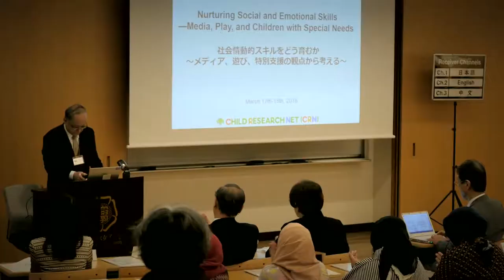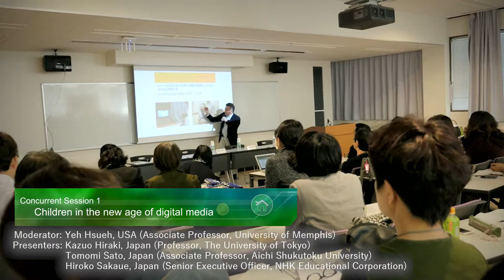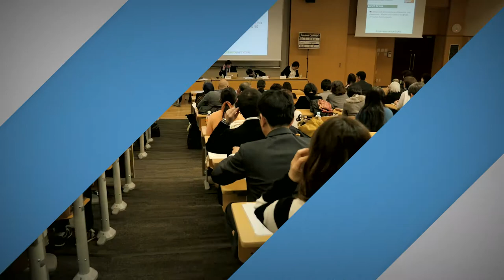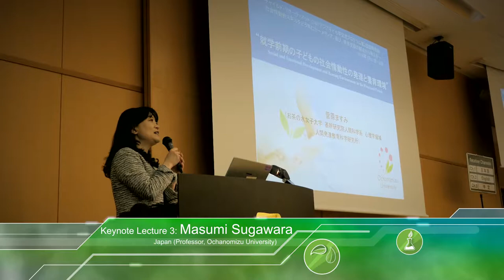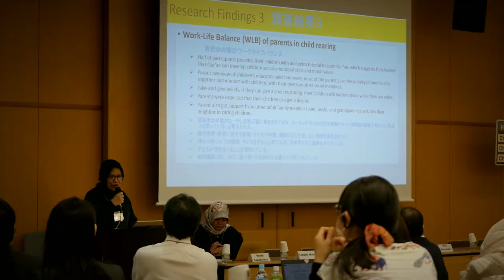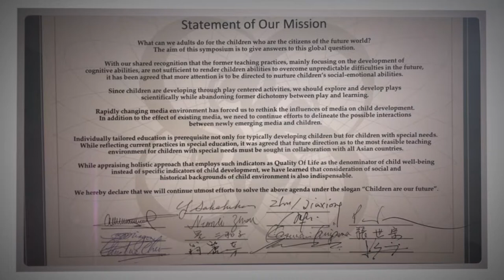Second International Conference of Child Research Network Asia (CRNA)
Brief overview of the Second International Conference of Child Resarch Network Asia (CRNA)

[Date] March 17th-18th, 2018
[Venue] Ochanomizu University, Tokyo, Japan
[Host] Child Research Net, BERD (Benesse Educational Research and Development Institute), Ochanomizu University Institute for Education and Human Development

■Program

Day 1

Keynote 1: Yuichiro Anzai, Japan (President of the Japan Society for the Promotion of Science)
Keynote 2: Fasli Jalal, Indonesia (Professor, State University of Jakarta)

Concurrent Session 1 Children in the new age of digital media
Moderator: Yeh Hsueh (Associate Professor, University of Memphis, USA)
Presenters: Kazuo Hiraki (Professor, The University of Tokyo, Japan)
Tomomi Sato (Associate Professor, Aichi Shukutoku University, Japan)
Hiroko Sakaue (Senior Executive Officer, NHK Educational Corporation, Japan)

Concurrent Session 2 Viewing "play" from a scientific standpoint
Moderator: Nobuko Kamigaichi (Professor, Jumonji University, Japan)
Presenters: Shih-Tsung Chang (Professor, National Taipei University of Education, Taiwan)
Miwako Hoshi (Professor Emerita, Jumonji University, Japan)
Sopia binti Md Yassin (Director, National Child Development Research Centre, Sultan Idris Education University, Malaysia)

Concurrent Session 3 Supporting children with special needs
Moderator: Christine Chen (President, Association for Early Childhood Educators, Singapore)
Presenters: Poh Tin Tan (Pediatrician, Tan Specialist Child and Family Clinic, Malaysia)
Thelma Mingoa (Assistant professor, De La Salle University, the Philippines)
Masahiro Oba (Director, Yoko Fukushikai [Welfare Organization]; Principal, Taiyo-no-ko Hoikuen [Daycare Center], Japan)

Wrap-up of concurrent sessions
Moderator: Jiaxiong Zhu (Professor Emeritus, East China Normal University, China)
Speakers: Moderators from each concurrent session

Day 2

Keynote 3: Masumi Sugawara, Japan (Professor, Ochanomizu University)

Poster Presentations

Panel Discussion: Discussing "Social and Emotional Skills" and Parent-Child Involvement from the International Survey Results
Moderator: Yoichi Sakakihara (Director, Child Research Net, Professor Emeritus, Ochanomizu University, Japan)
Results Sharing: Seiko Mochida (Researcher, Child Sciences and Parenting Research Office, BERD, Japan)
Panelists: Takashi Muto (Research Professor, Shiraume Gakuen University Graduate School, Japan)
Nianli Zhou (Professor, East China Normal University, China)
Sofia Hartati (Dean, Faculty of Education, State University of Jakarta, Indonesia)
Junko Takaoka (Research Manager, Child Sciences and Parenting Research Office, BERD, Japan)

Sign Joint Statement

Note: Child Research Net (CRN) is a child research institute comprising a vast network of professionals, researchers, and educators who care about children's issues.